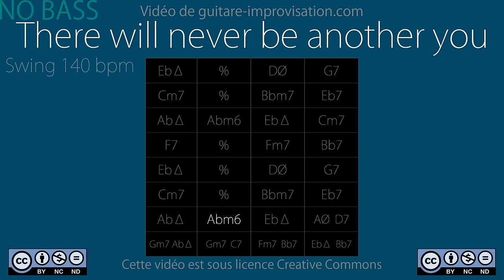There will never be another you (140 bpm) NO BASS : Backing Track